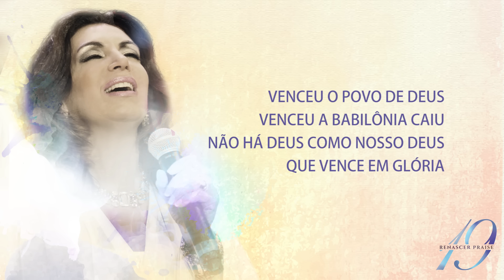RP19 REFRÃO - VENCEU